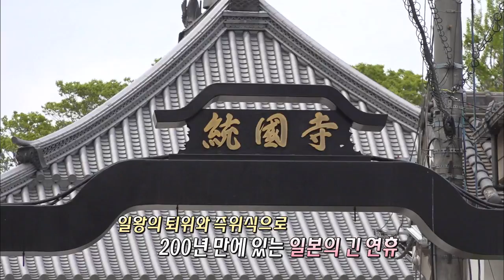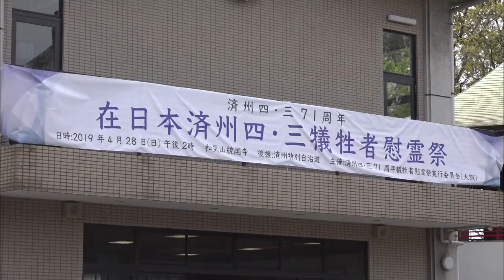[제주 4.3 71주년 오사카 위령제] 통국사 4.3 위령탑(생방송 제주가 좋다)